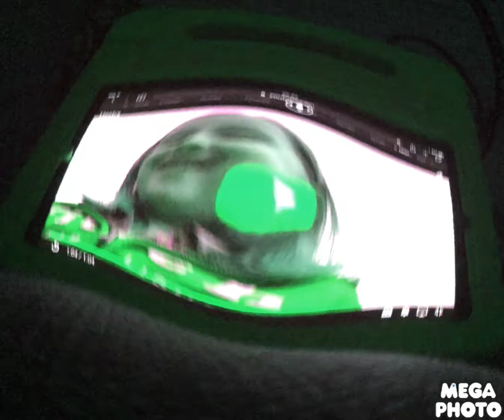I killed heelys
Heelys effects